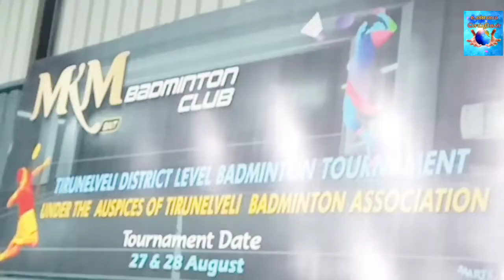டவுன் எம்கேஎம் பேட்மிட்டன் கிளப் சார்பில் நடைபெற்ற போட்டியில் வெற்றி பெற்றவர்களுக்கு பரிசளிப்பு விழா